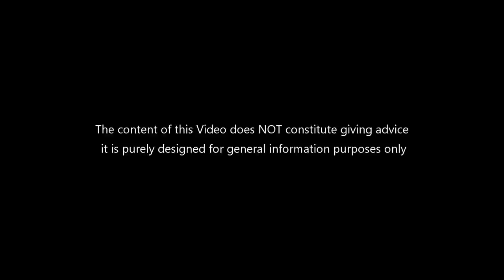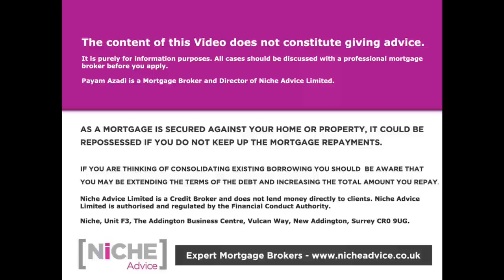Property Crash or Not - Truth behind the conflicting media messages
Feeling confused and overwhelmed by conflicting media messages on the property market? Learn how to make sense of it all in this video! Gain valuable insight from Payam Azadi on the current UK Finance and discover how best to use property channels and market crash youtube channels for reliable information, and learn simple strategies that will help you reach your goal of a successful property investment. Don't miss out! Watch this video now to get the latest updates on the property market.